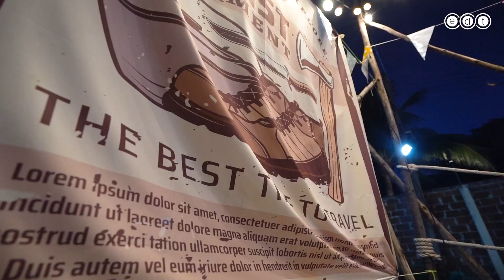Camping time ปิ้งย่างxชาบู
❄️อากาศหนาว ๆ ไปกินชาบูปิ้งย่างด้วยกันมั้ย🐷~
ปิ้งย่าง x ชาบู สไตล์แคมป์ปิ้ง เหมาะกับหน้าหนาวแบบนี้สุด ๆ
"Camping time" มีทั้งปิ้งย่าง และชาบู เซ็ตหมู/เนื้อ มีพร้อม‼️
😋งานนี้เอาใจสายแคมป์นักกิน และนักดื่ม. ด่ำ😆 กับบรรยากาศสุดชิล เหนื่อยล้ามาทั้งปี อยากได้กำลังใจดี ๆ ให้ไปปิ้งหมูบนเตาร้อน ๆ เพราะจะได้ยินเสียง ซู่ ๆ (สู้ ๆ😜✌🏻)
📍ที่อยู่ : ถ.โยธาธิการ 2003 ต.บางพลับ อ.ปากเกร็ด จ.นนทบุรี 11120
📆วันเวลาเปิด-ปิด : หยุดจันทร์เว้นจันทร์ 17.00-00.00 น.